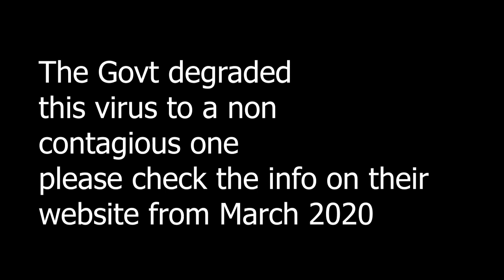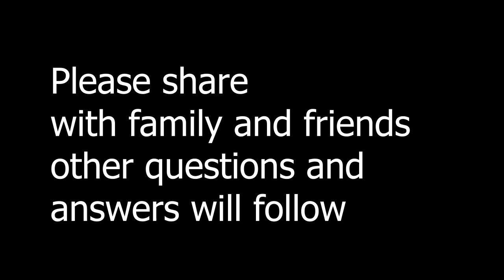Questions and answers for the public part1 1 around what is really going on and how to get by.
We have chunked down the full program now into smaller sections. This is part 1 please share to the public, and I hope it will answer some of the questions they are asking.
Thanks

Call Mon-Sat daytime:
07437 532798